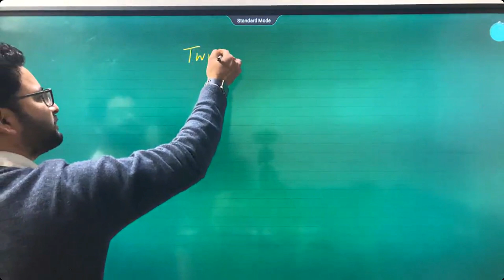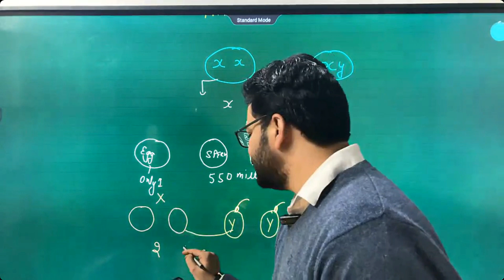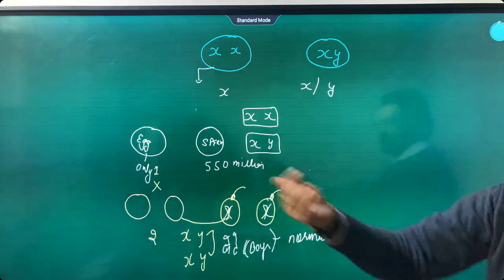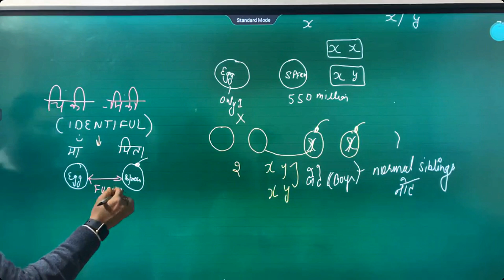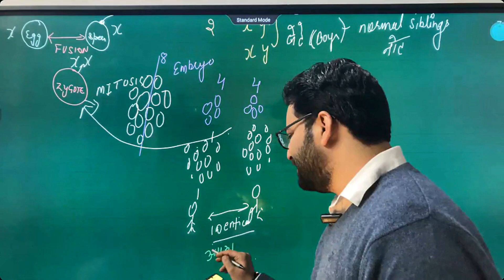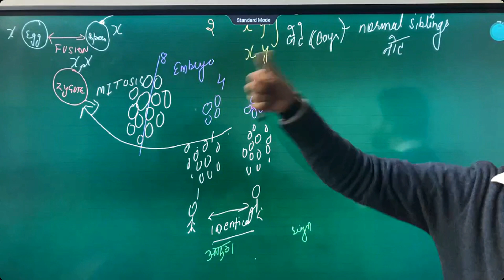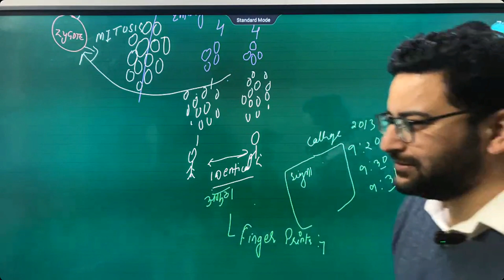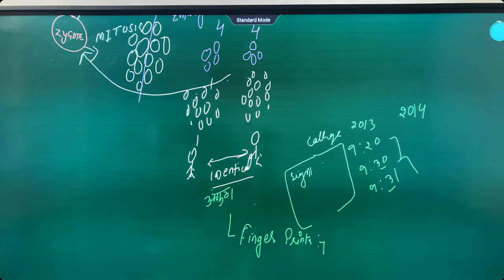HOW TWINS ARE FORMED